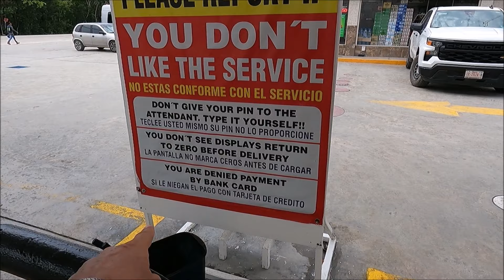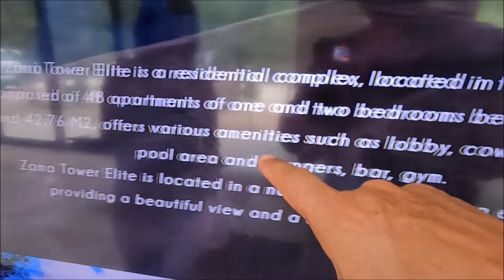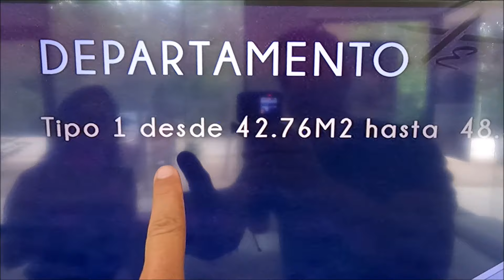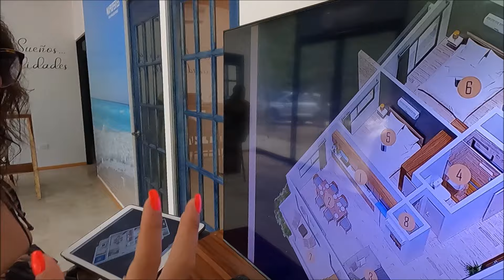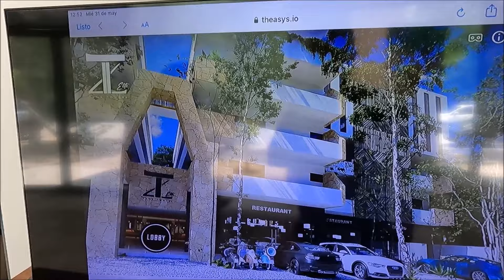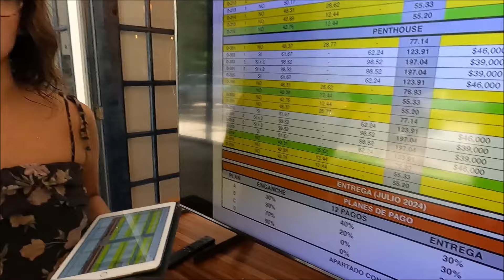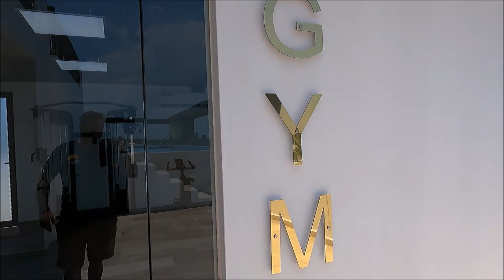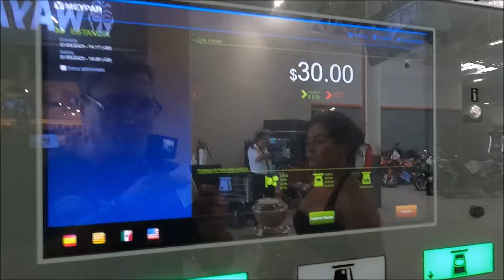Zama Tower Elite,Tulum, preventa alta plusvalia excelentes descuentos, Playa del Carmen , tormenta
Zama Tower Elite,Tulum, preventa alta plusvalia excelentes descuentos, Playa del Carmen , tormenta , 31 MAYO
para cualquier informacion de zama tower elite ,Francisco Barba mi wasap:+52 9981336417 indicando que vieron el video de Paco en Riviera Maya
para contratar tours :Contacten a Mikel ALBERDI Wasap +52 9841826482 ,indicando que vieron el video de Paco en Riviera Maya,